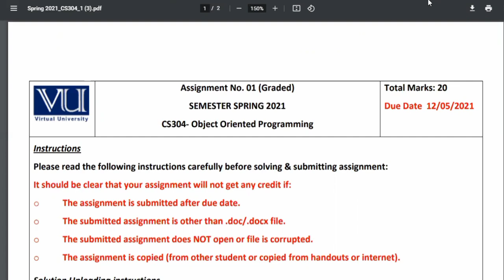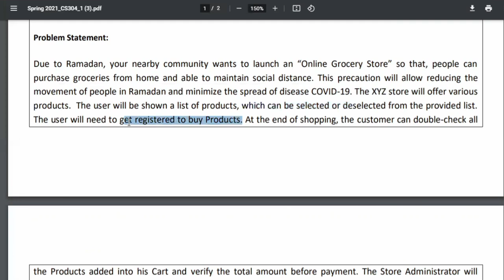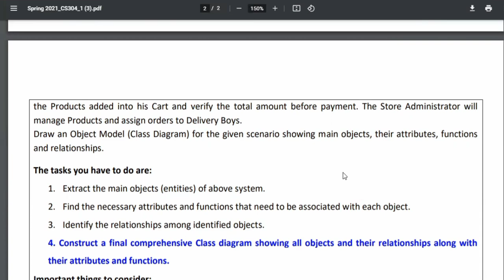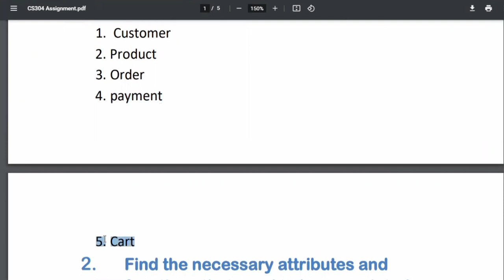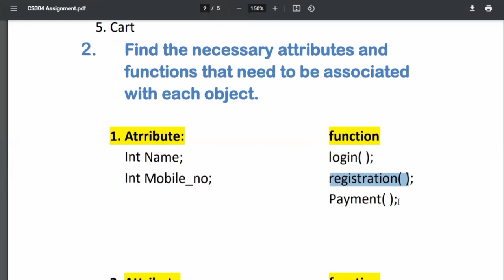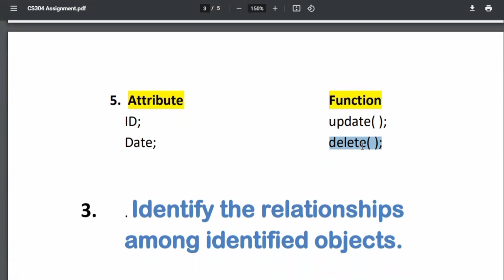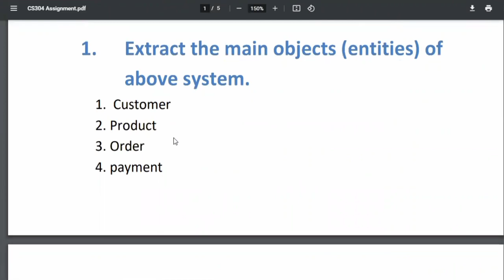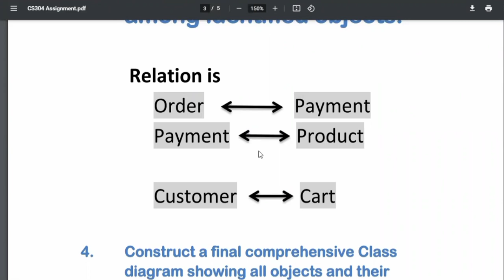CS304 Assignment 1 || Spring 2021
Hy Student i can share with you a solution of CS304 Assignment 1 i hope you like it and also clear all concept of this assignment .
please must watch and also subscibe my youtube channel for more assignment solution of regarding programming

CS304_Assignment1_spring 2021

must watch this video and best of luck for Assignment